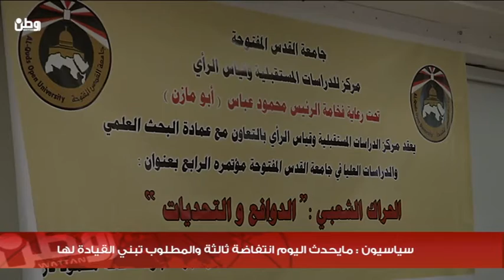سياسيون : ما يحدث اليوم انتفاضة ثالثة والمطلوب تبني القيادة لها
تقرير : فارس المالكي
تصوير : امجد شومان